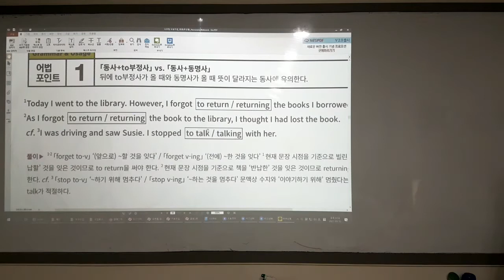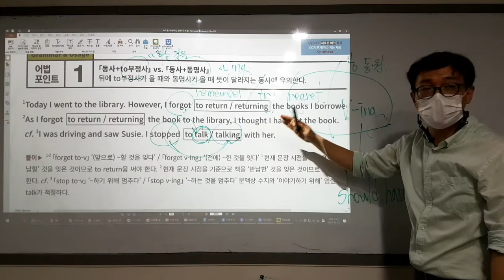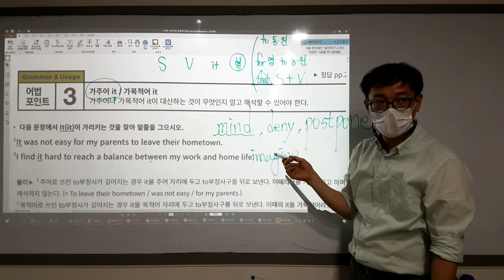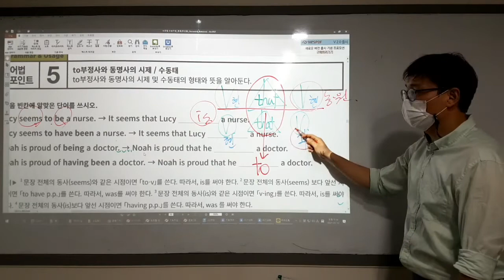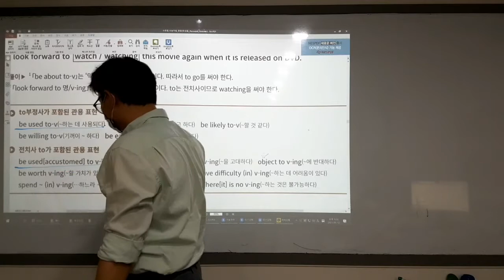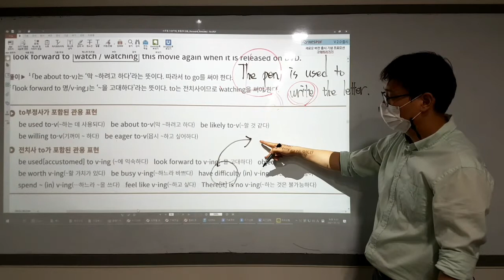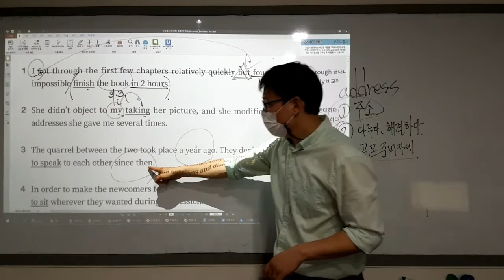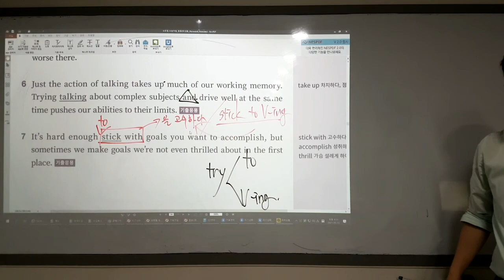수프림 수능어법 기본편 부정사 동명사